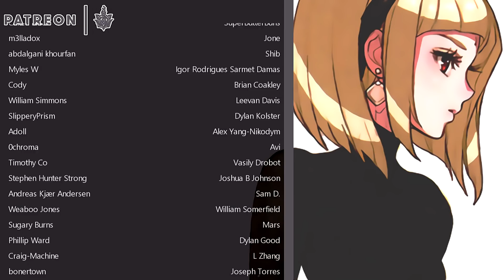How Haunting Ground scarred my teenage self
CC is available if you can’t decipher my mumbling.
Revisiting this game and making me re-live my teenage trauma took a toll on my soul. Hopefully this was worth it.

▶️ Liebestraum No. 3